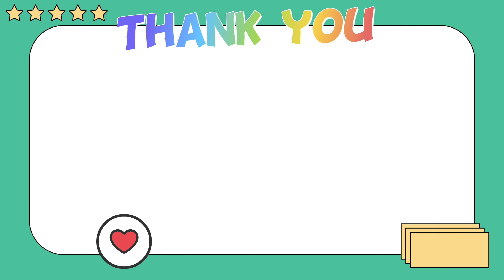New Great Secrets and Tricks in toca life world 🌎😱😍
Toca Boca Secret Hacks. Toca Life World
TocaWorld/ Miga World/Yoya Buse life